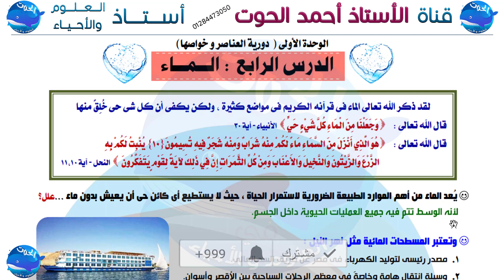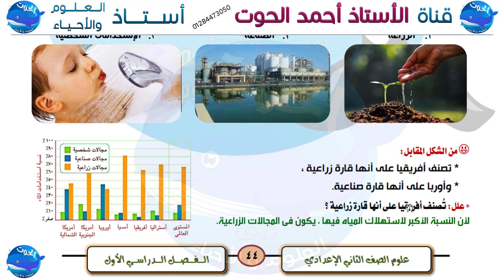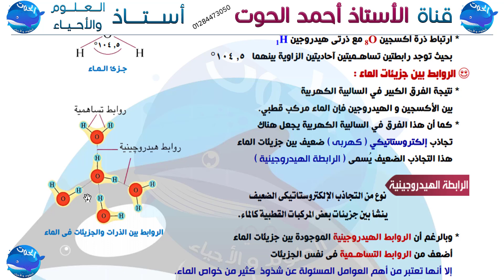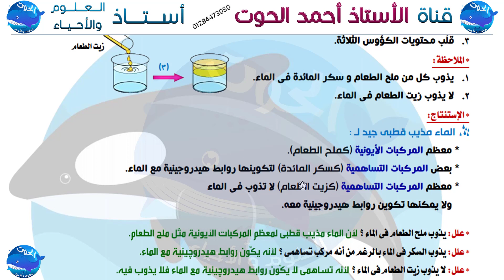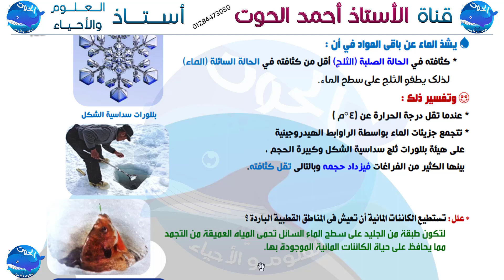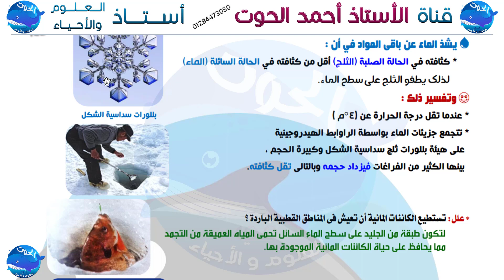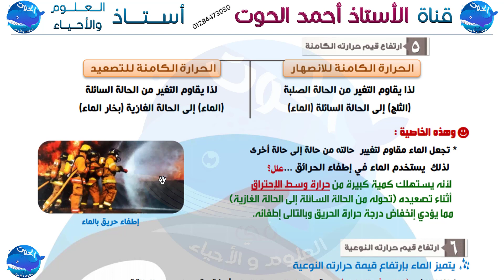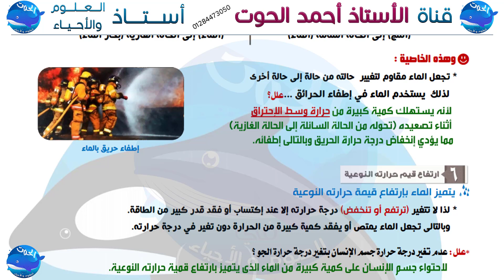شرح درس الماء | الجزء الاول | علوم تانية اعدادي | الترم الأول 2021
الاستاذ احمد  استاذ العلوم والاحياء